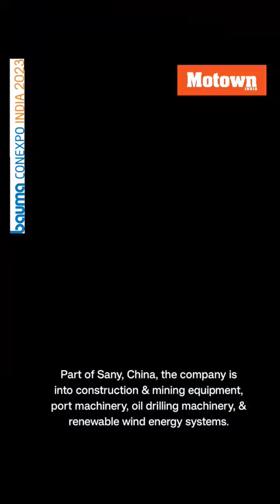at bauma2023 conexpo India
sanyIndia is part of sany of China, one of the largest construction equipment manufacturers in the world. The company has expanded its business to a wide range of areas, including construction and mining equipment, port machinery, oil drilling machinery, and renewable wind energy systems. It was in 1986, Liang Wengen, Tang Xiuguo, Mao Zhongwu, and Yuan Jinhua founded Hunan Lianyuan Welding Material Factory in Lianyuan, which was officially renamed SANY Group five years later. Sany India with its manufacturing plant in Chakan in Pune, Maharashtra, first started local manufacturing in the year 2009 with concrete equipment and since day one localization has been a prime focus. The brand has come a long way from manufacturing just 3 models of excavators in 2014 to 16 models of excavators by 2020. In Truck Cranes several models are being manufactured in India. The company has also localized concrete boom pumps, transit mixer trucks, and trailer pumps from the concrete equipment product portfolio. Sany India today manufactures around 45 models of construction equipment in its Indian facility. In 2020, the company rolled out its 15000th machine from the company’s India facility. Spread across 84 acres of land with a manufacturing capacity of 7,000 machines, the state-of-the-art unit in Chakan has an integrated facility with modern manufacturing equipment, testing facilities, R&D centre & training centre, besides a paint shop all under one roof.